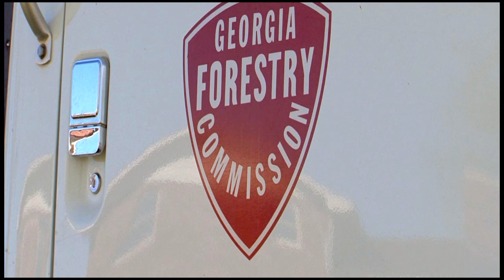Get in the Game preview - week of June 24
Longleaf for Wildlife - On this episode of "Get in the Game," we'll spotlight the longleaf pine ecosystem, its importance to wildlife and its relationship with fire. We'll also learn how to safely hunt one of the longleaf's most elusive species - the bobwhite quail.